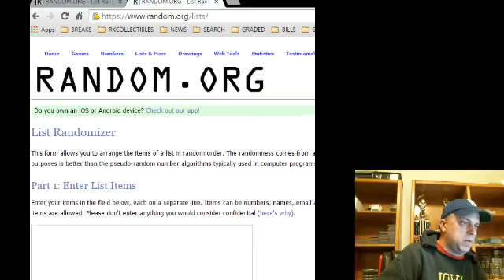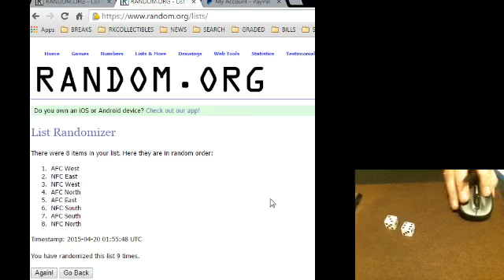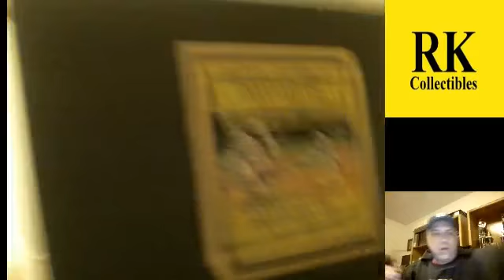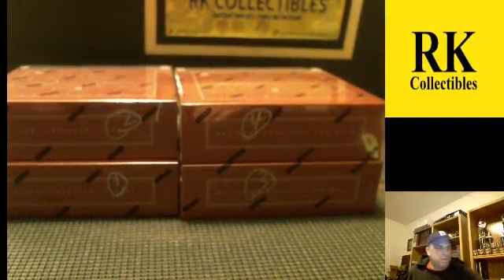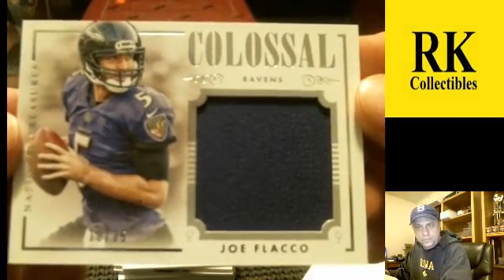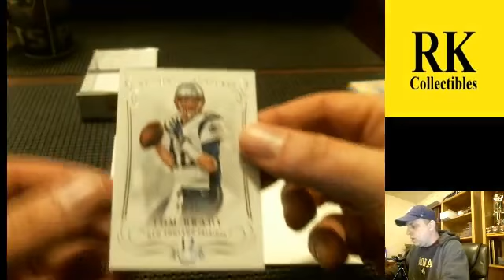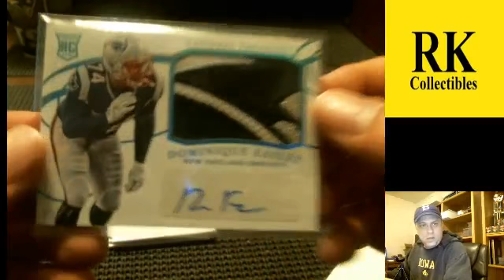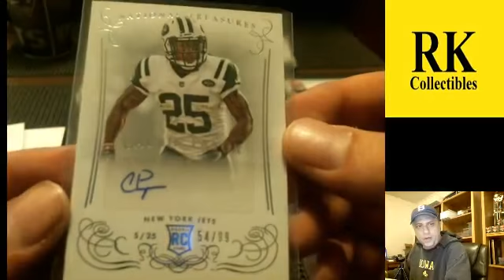2014 National Treasures Football 2X Divisions (First half of case)